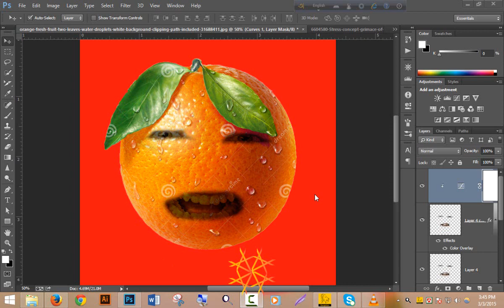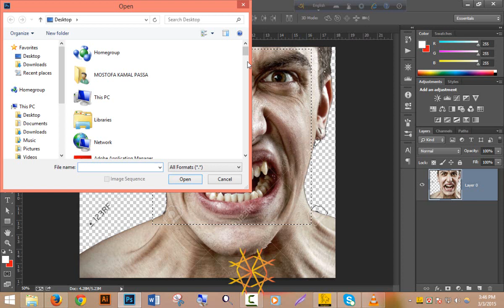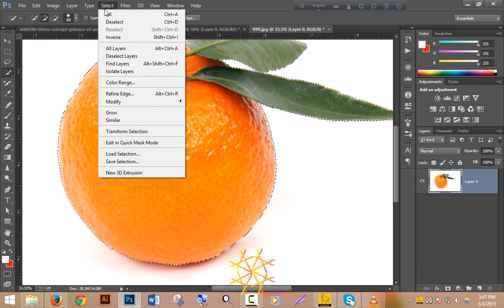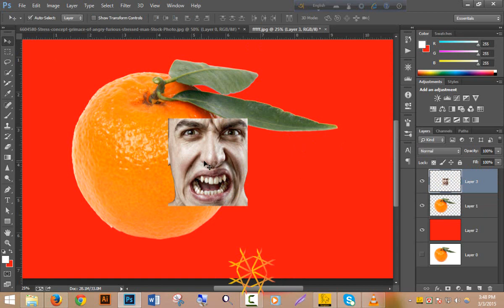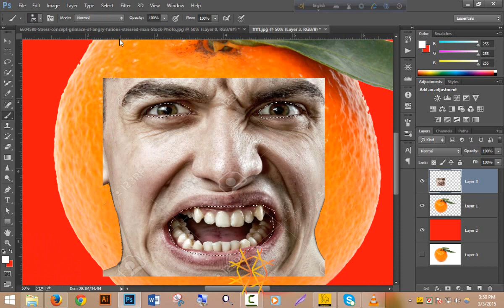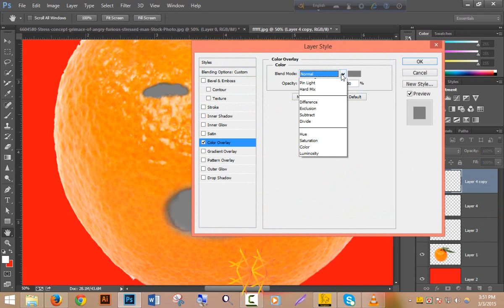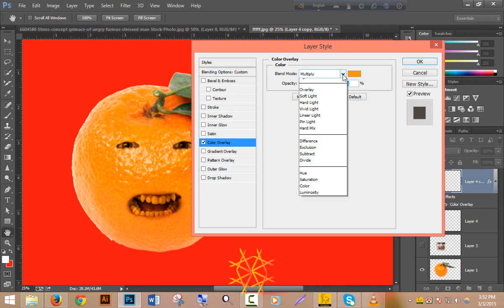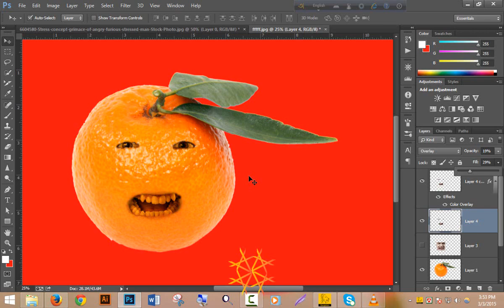how to camouflage onto face into gnarly orange